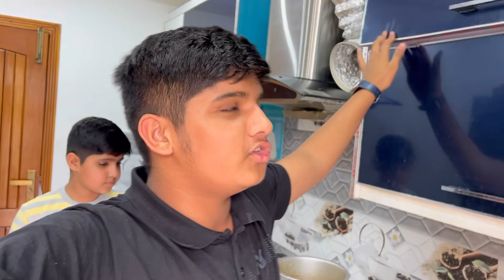Many G Y M Join Karni Hy🙏🏻 | Ghar Waly Nhi Man Rahy☹️ | HONEY BHAI❤️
villagelifevillage comedy,village life in india,village comedy videos#,indian village lif